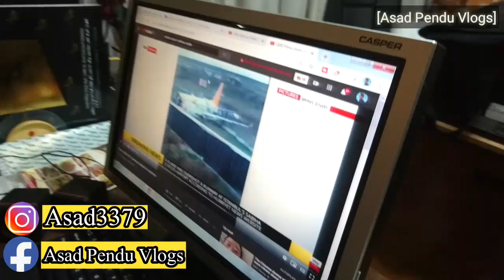🇹🇷 Sadly, || Breaking News || istanbul Sabiha airport Airlines Crash || Asad Pendu Vlogs